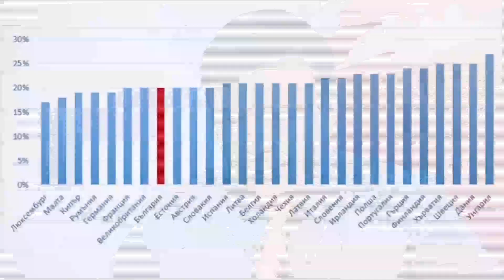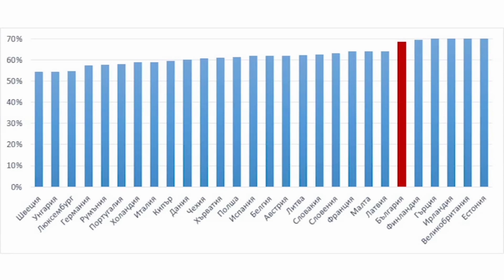Стефан Стоянов в "ДЕНЯТ с В.Дремджиев", 16.7.19, TV+ и TV1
Stefan Stoyanov за: идеята на Т.Дончев за допълнителен общински ДОД; мита, че България предлага най-ниската данъчно-осигурителна и акцизна тежест; естонският опит за отмяна на